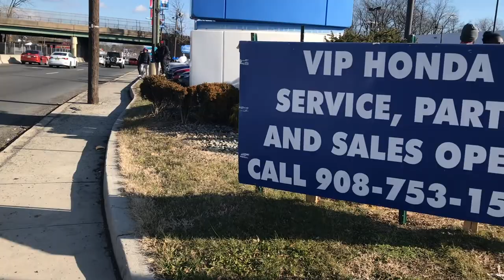Best of Jdm/Tuner Cars! Evo, S2000, G37, 370z, Etc...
Best of JDM/Tuner cars! Most cars in the video were Jdm but I decided to keep in some other types of cars as well! Some cars featured in this video are Nissan Skylines, Toyota Supras, Nissan 370z, Honda S2k, etc...
📷 Camera gear:
- iPhone 7